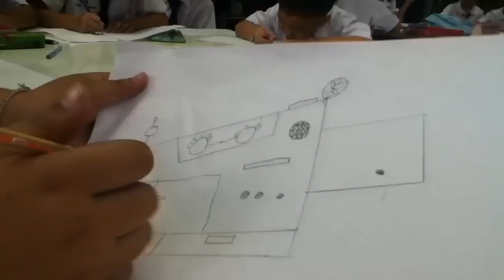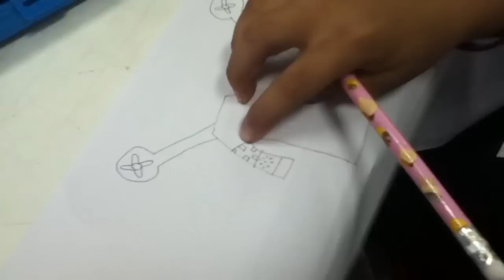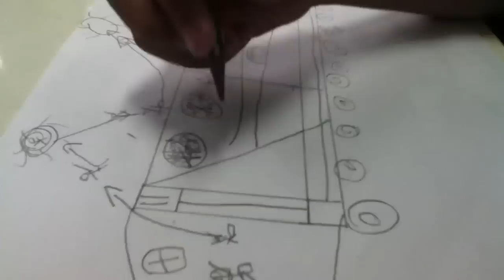Krunick: สอนแทน Ali ความคิดบรรเจิด